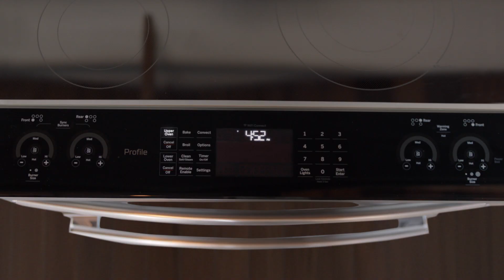Stewarts30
Shop the So Long Summer Sale at Stewart's TV and Appliance And save up to 30% on select GE Appliances now through August 9.